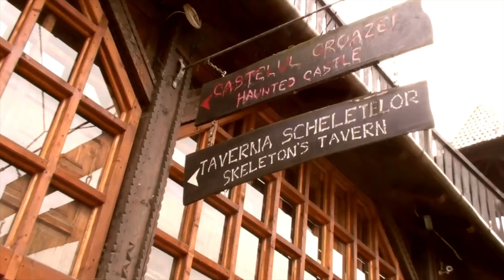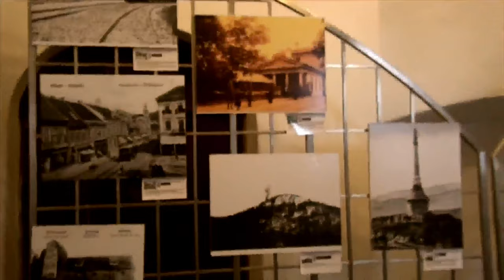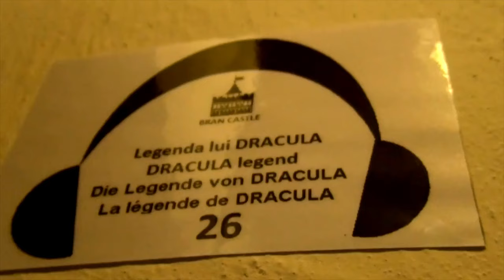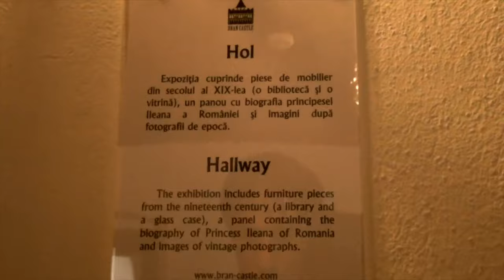Schloß Bran, Rumänien - Fakten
Schloß Bran, Rumänien - Fakten (Pentru Limba romana apăsați pe subtitrare)

Schloss Bran befindet sich in Bran in der Region Siebenbürgen in Rumänien.

Die Burg wird Touristen als Draculaschloss präsentiert, obwohl es dessen Beschreibung aus Bram Stokers Roman Dracula nur ganz entfernt ähnelt.

Das historische Vorbild der Romanfigur, der walachische Fürst Vlad III. Drăculea, hat das Schloss wahrscheinlich auch nie betreten.

Das Schloss Bran befindet sich auf dem sogenannten Felsen Dietrichstein, östlich des Piatra-Craiului-Gebirge, an einer Passstraße zwischen Siebenbürgen und der Großen Walachei – dem Drum național 73 – etwa 30 Kilometer südwestlich von der Kreishauptstadt Brașov ( oder Kronstadt) entfernt.

Im Jahr 1211 schenkte König Andreas II. von Ungarn das Burzenland dem Deutschen Orden, einschließlich das Recht, dort Burgen zu bauen – erst aus Holz, später dann auch aus Stein.

Der Orden errichtete daraufhin Burgen an fünf strategisch wichtigen Plätzen, von denen aber nur die Marienburg (in rumänisch Cetatea Feldioara) zweifelsfrei identifiziert werden kann.

Es gibt die Meinung, die auf mehrere spätere Urkunden beruht, dass an der Stelle der späteren Törzburg zur Zeit der Deutschritter die Burg von Dietrichstein stand, wohl nach einem urkundlich erwähnten Komtur namens Dietrich benannt.

Diese Burg ist von den Mongolen 1242 zerstört worden.

Der Ort Törzburg wurde 1357 erstmals urkundlich erwähnt.

Am 19. November 1377 gestattete der ungarische König Ludwig der Große den Bewohnern von Kronstadt auf dem Dietrichstein am Berg Königstein eine Grenz- und Zollburg zu errichten, die den Namen des Ortes erhielt.

Törzburg blieb bis 1427 unter ungarischer Herrschaft. Die Burg wurde 1436 erstmals von den Türken belagert.

Im Jahr 1498 gelangte sie in den Besitz Kronstadts und überstand 1529 erfolgreich eine Belagerung durch walachische Truppen. Im Jahre 1593 zerstörte selbstentzündetes Schießpulver den Pulverturm.

Zwei Jahre später zog der siebenbürgische Fürst Sigismund Báthory mit einer 40.000 Mann starken Armee durch den Ort Törzburg, um Michael dem Tapferen, dem Woiwoden der Walachei, gegen die Türken zu Hilfe zu kommen. Zu einer erneuten erfolglosen Belagerung der Törzburg kam es im Jahr 1600 durch Nicolae Pătrașcu, dem Sohn Michaels. 1612 wurde die Burg kampflos Fürst Gabriel Báthory übergeben und 1660 von General Mikes Mihaly erobert. 1789 wurde die Törzburg zum dritten Mal erfolglos durch ein 5000 Mann starkes türkisches Heer belagert.
Im 19. Jahrhundert nahm ihre Bedeutung ab. 1916 fielen rumänische Truppen in Siebenbürgen ein und eroberten die Törzburg.

Nach dem Anschluss Siebenbürgens an Rumänien schenkte Kronstadt das Schloss am 1. Dezember 1920 Königin Maria, der Gattin König Ferdinands I., deren Tochter, Prinzessin Ileana, es schließlich erbte.

Nach dem Zweiten Weltkrieg wurde Rumänien kommunistisch, und der Staat übernahm Schloss Bran. Unter Staatspräsident Nicolae Ceaușescu wurde es zur Touristenattraktion ausgebaut, die bis heute jährlich rund 560.000 Besucher anzieht.
Am 26. Mai 2006 erfolgte die Rückgabe des Schlosses an Dominic von Habsburg, seine Schwestern Maria Magdalena und Elisabeth, und die Erben von Prinzessin Ileana und ihrem Ehemann Anton Habsburg-Lothringen.

Dominic Habsburg bot die Törzburg für 80 Millionen US-Dollar dem rumänischen Staat an. Da dieser das Angebot ausschlug, eröffneten die neuen Eigner die Törzburg am 1. Juni 2009 als Museum. Dort sind Objekte und Möbel aus dem Besitz der Familie Habsburg ausgestellt, darunter eine Krone, ein Zepter und ein Silberdolch von König Ferdinand. Im Schlossturm wird ein Luxusappartement für Übernachtungen vermietet. Die ursprünglichen Exponate des Schlosses aus seiner Zeit im Staatsbesitz verbrachte das Kulturministerium in ein neues Museum im benachbarten Zollhaus an der ehemaligen Grenze zwischen Österreich-Ungarn und Rumänien.

Mehrfach, so auch Mitte 2014, berichteten Medien, dass das Schloss zum Verkauf stehe. Laut einer Vertreterin des Schlosses seien diese Berichte jedoch falsch und das Schloss stünde nicht zum Verkauf.

Das Schloss, das „Teehaus“ (Casa de Ceai), sowie das dazugehörige Freilichtmuseum (Secția Etnografică Bran) und das ehemalige Zollhaus, stehen unter Denkmalschutz.
Wenn Ihnen unsere Arbeit gefällt, erwägen Sie bitte eine kleine Spende und ein Dankeschön :)